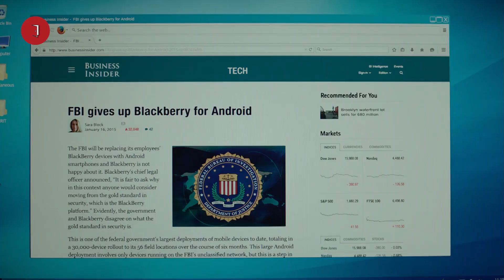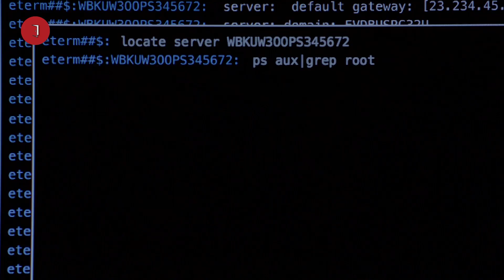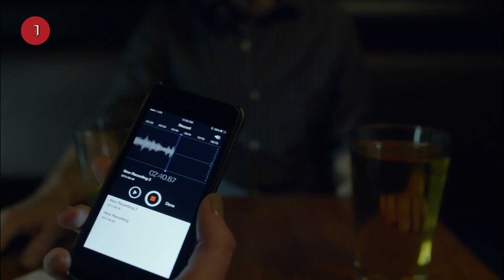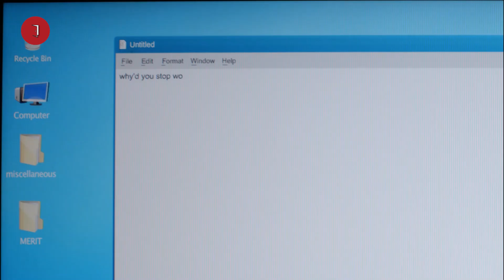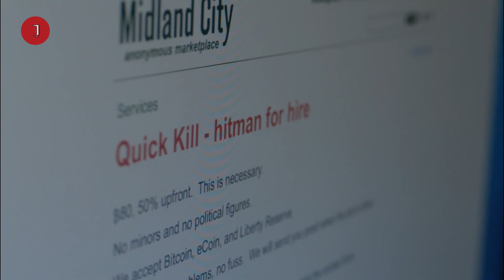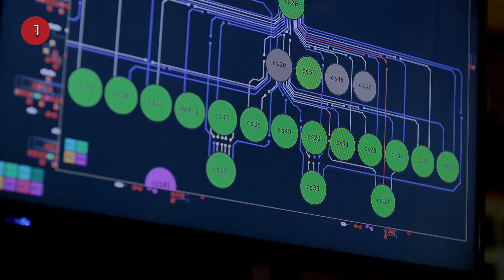Menyusun Strategi Jeniusss!! || Mr.Robot Season 2 Eps. 5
Alur Cerita Mr. Robot Season 2 Eps. 5